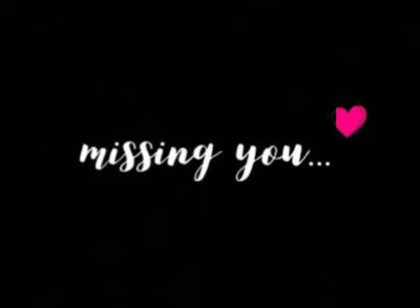Missing You Status|😭❤Main Jaha Rahu|Hindi Sad song||🎵❤Love Short Video